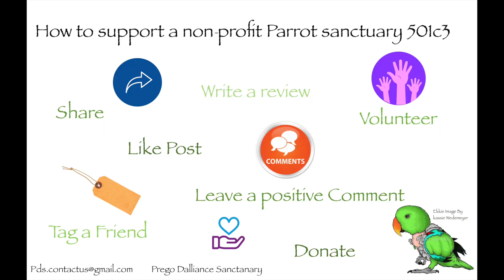Indian ringneck parrots talking like humans | animal sounds | pdsnonprofit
Prego Dalliance Sanctuary is a nonprofit 501(c)(3) organization dedicated to providing a loving, safe, and home for rescued Parrots. Providing a nurturing environment and medical care.

 Etsy Parrot toy Shop

Thank you for your comments and subscriptions.